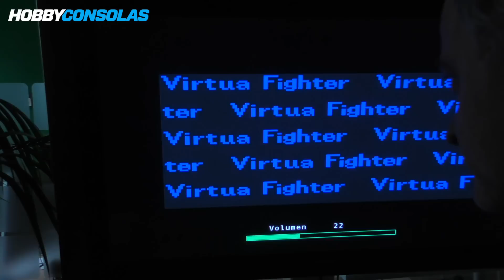Juega a Game Gear en la tele con el adaptador 3 en 1 de Retron 5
Hoy os presentamos un periférico muy especial, pensado para los usuarios de Retron 5, esa consola que permite jugar con cartuchos de Mega Drive, Super Nintendo, NES, Game Boy... ¿Y qué hay de Game Gear o Master System? El adaptador 3 en 1 soluciona ese problema.